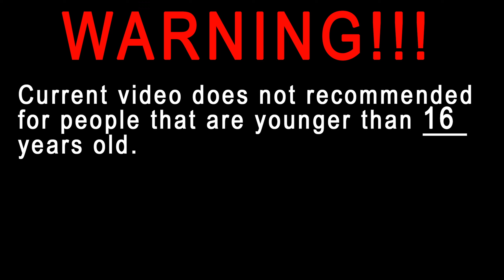Amusement Park! ► Klonoa Phantasy Reverie Series - Lunatea's Veil #2